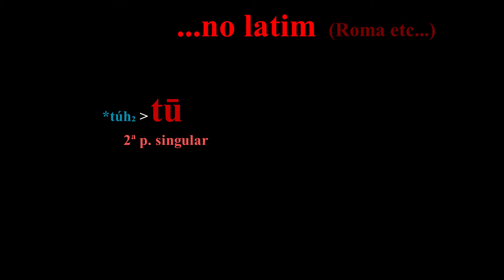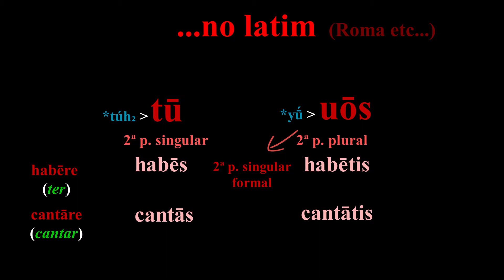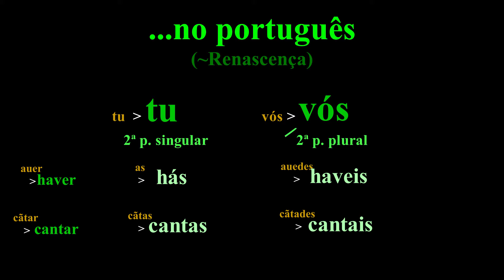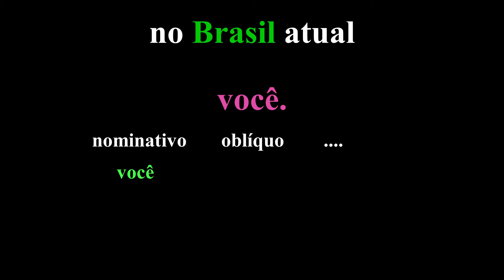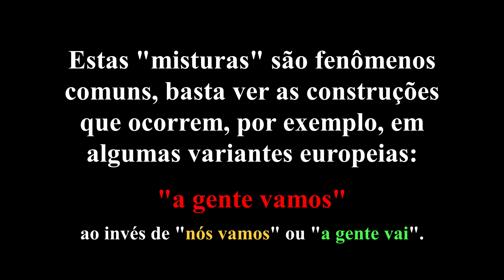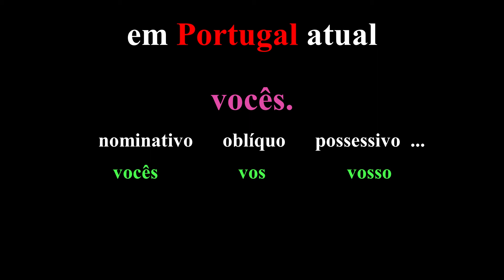Tu, Você, e Vós — O GUIA DEFINITIVO | Alomorfe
Você, tu, cê, vós... há tantas segundas pessoas nos dialetos portugueses que você/tu pode ficar tonto(a)! Vejamos hoje um pouco da nossa história para entender sobre estes pronomes (e a conjugação bizarra do "vós")!

​00:00 Introdução
00:46 No Protoindo-Europeu
01:06 No Latim
02:15 No Galego-Português
03:04 A Conjugação Bizarra do Vós
03:22 No Português
03:38 Vossa X e o Você
04:25 No Brasil Atual
04:52 Em Portugal Atual
05:42 Vocês
06:23 Vós está Morto? E Conclusão

Produção: Pellissari&Pellissari